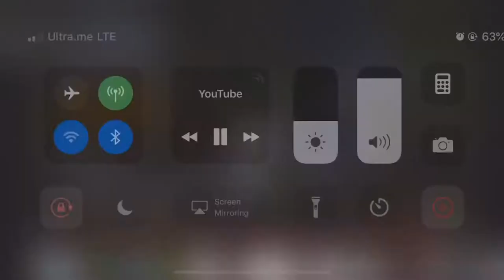Finding A Prairie Dog Or A Groundhog🐾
Finding A Prairie Dog Or A Groundhog With Neon!